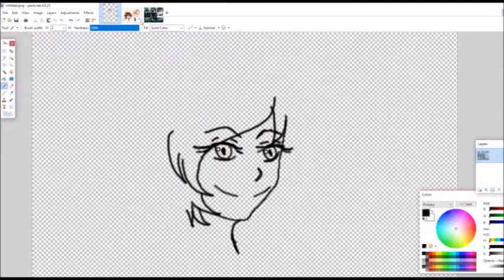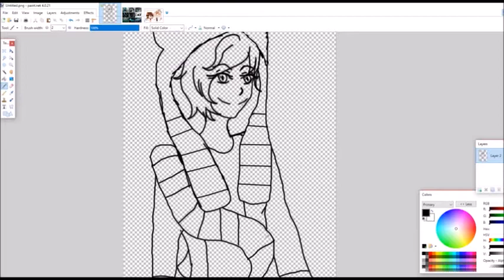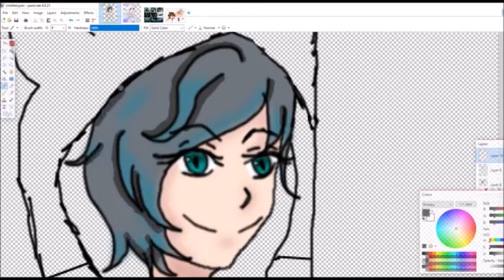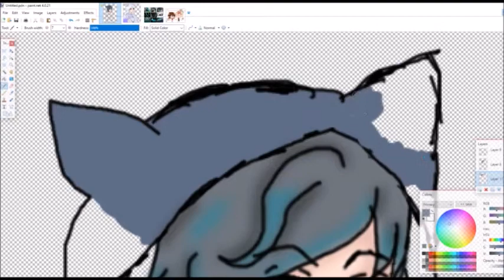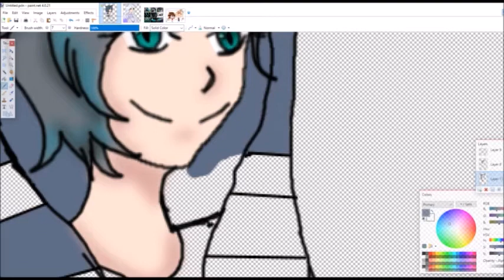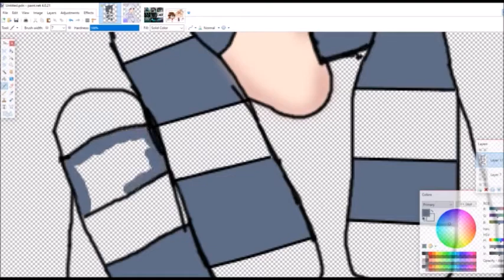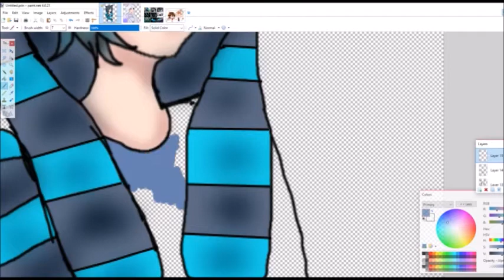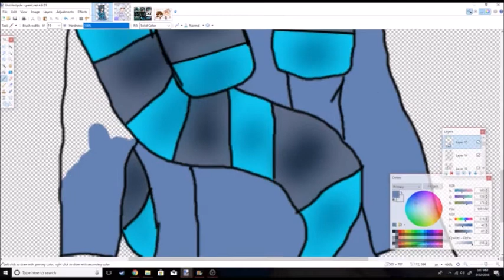Cheshire Cat Speedpaint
Oc belongs to one of my friends
Song: Annabel Has A Doll
From: The Dolls Of New Albino